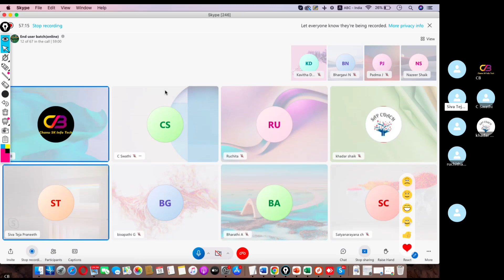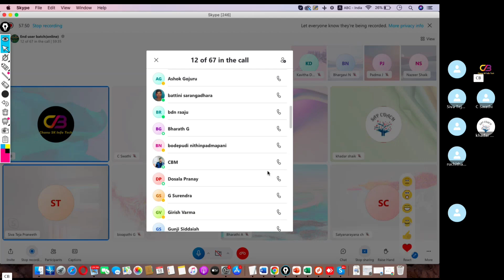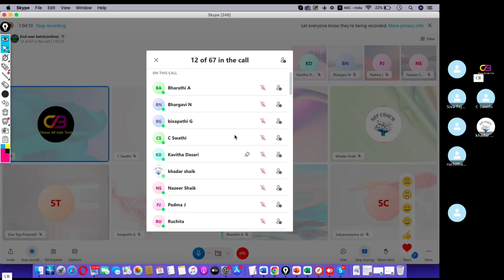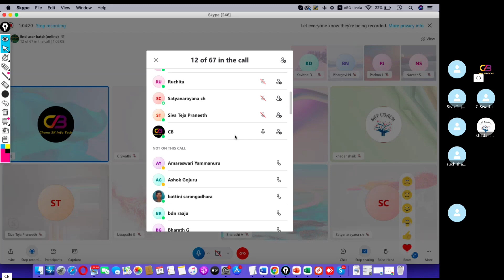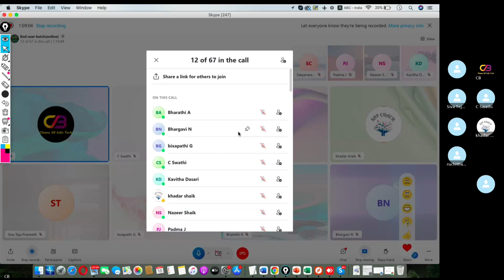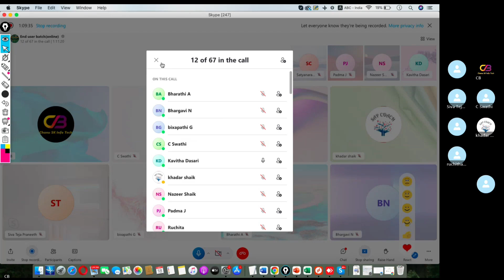(SAP End User Telugu )-స్టూడెంట్స్ చేత జాబ్ ఎలా కొట్టాలో ట్రైనింగ్ -*SAP Course In Telugu Videos*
*Chanu SK Info Tech*
Your Path to SAP Excellence

*About Us:*
Welcome to Chanu SK Info Tech, your destination for world-class SAP training. With over 12 years of industry experience, our dedicated trainer, Chanu SK, is a proven expert in the field, having previously served as a Project Manager at DXE and contributed to SAP Advisory at IBM.

*Key Statistics:*

Trained: 10,000+
Eduacated -One Lakh above

Head Office: SR Nagara, Hyderabad
Our Training Highlights:

*Real-Time Training with Real-Time Scenarios:*

Our training approach is rooted in real-world situations, ensuring you gain practical, hands-on experience that will set you apart in the SAP industry.

*Training by a Real-Time Trainer:*

Learn from the best in the field. Chanu SK's extensive expertise and deep industry insights make him the ideal mentor for your SAP journey.

*The Best Trainer in the SAP Market:*

Our trainer, Chanu SK, is widely recognized as one of the leading experts in the SAP market, known for his teaching excellence and industry acumen.

*Honored as a Top-10 SAP Training Institute in India - 2023:*

We are proud to be acknowledged as one of the top ten SAP training institutes in India by the Higher Education Review Magazine for 2023.

SAP FICO
SAP MM
S4HANA Finance
SAP ABAP

*Our Training Locations:*
Choose from our various training options to suit your needs:

Online
Hyderabad
Bangalore
Vijayawada
Guntur

*Our Branches:*
We have a strong presence with branches in four prominent cities in India:

Hyderabad
Bangalore
Vijayawada
Guntur

Embark on your journey to SAP excellence with Chanu SK Info Tech. Whether you're looking for in-person training at one of our branches or prefer the flexibility of online training, we've got you covered.

Our head office is located in SR Nagara, Hyderabad.

At Chanu SK Info Tech, we are committed to nurturing your SAP skills and guiding you towards success. Don't miss out on the opportunity to learn from the best in the industry. Your path to SAP excellence begins here!